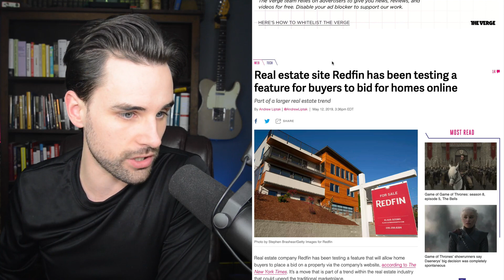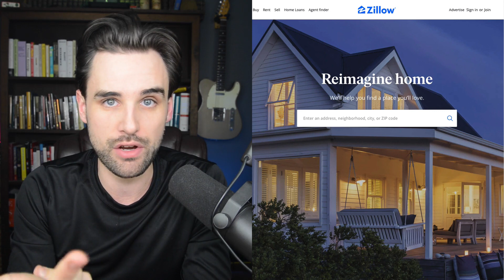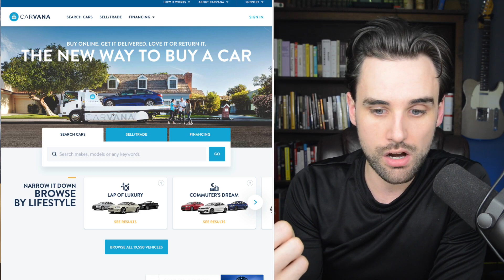Could Real Estate Bring Blockchain Mass Adoption?